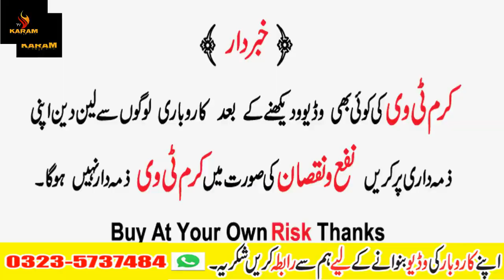Bed Design ! Latest Diwan Design ! Dinning Table ! Table Set Design ! Furniture Market Rawalpindi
Assalam-o-Alikum
ed video main apko single bed aur double bed desing dining table diwan aur bedroom chair and cnc table set ke design aur qeemat batani hai yeh shop kuri road rawalpindi main hai thanks